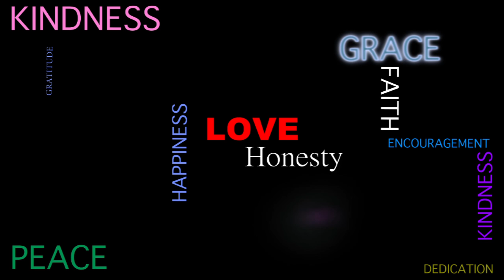Lisa Coltman beautiful wearable art finds a happy home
The fans of Lisa Coltman are many, and you will see why on this video.  The Husband was deeply move to be able to buy this butterfly for his wife.  The Joy that Lisa Coltman provides those around her is adorable.  With her love and her art.